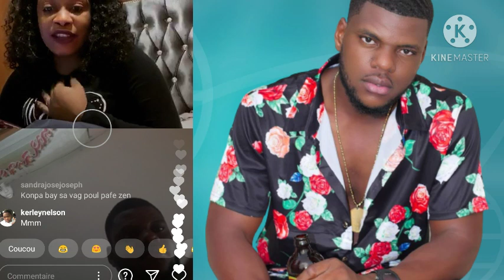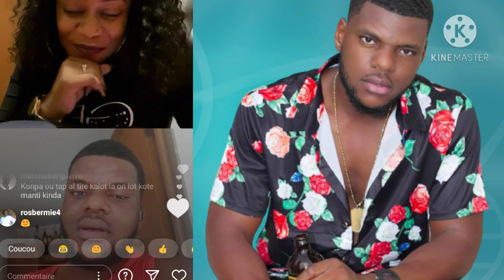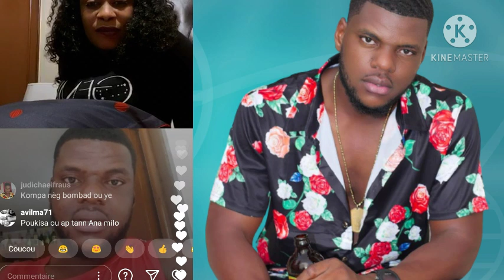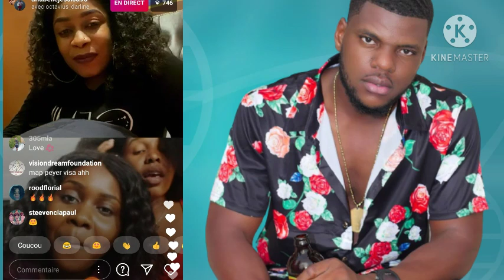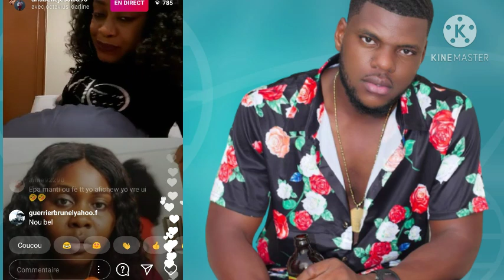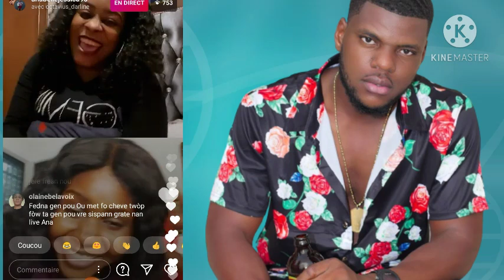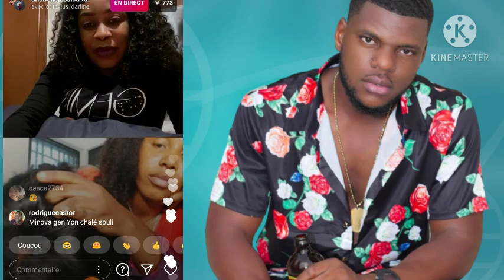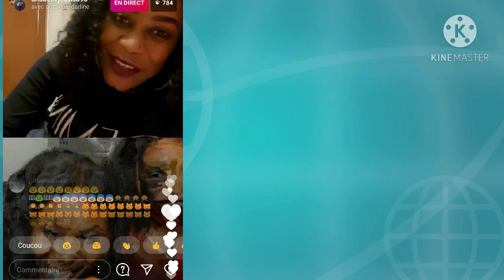Annabel ap pale koman madanm konpa te konn jourel,Fedna Milova live ak Annabelle